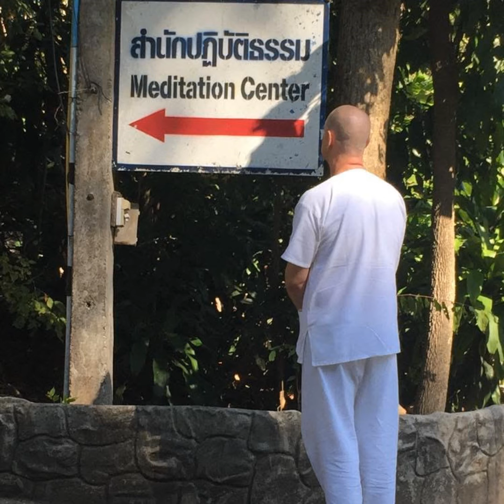Ep. 243 - (Group Learning Program) - Guided Loving-kindness Meditation and Student Discussion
(Group Learning Program) - Guided Loving-kindness Meditation and Student Discussion

Learn Loving-kindness Meditation to eliminate anger, hatred, ill will, resentment, negative self talk, and other discontent feelings associated with the unEnlightened mind.

In this Podcast, David will guide you in a Loving-kindness Meditation session and will accept questions from students to help you develop your meditation practice.